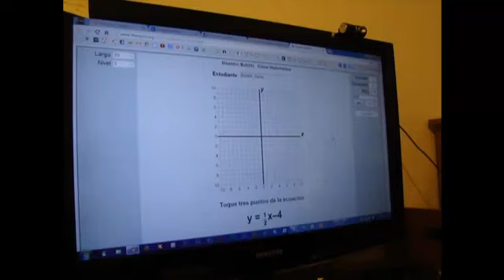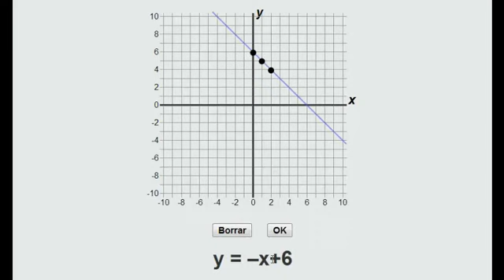TAREA FUNCION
Como hacer la tarea que Dario envió por Internet de funciones lineales y cuadraticas